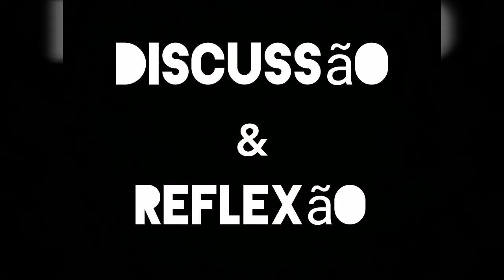Jaqueta Rara "NABOB Awards 1992" - Michael Jackson (Minha Coleção)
| HOJE NA HISTÓRIA DE TJ |
Bem vindos a mais um vídeo da playlist Discussão & Reflexão !!! 😉
No vídeo de hoje vou mostrar o mais recente item da minha coleção, a jaqueta rara usada por Michael Jackson na premiação "NABOB Awards" em 1992.
AliExpress Links 👇
Michael Costume Co..Ltd